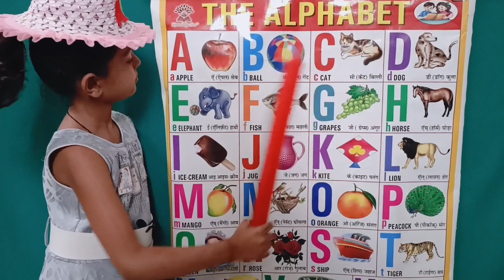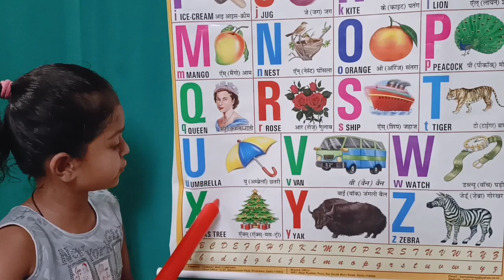abc songs । a for apple b for ball c for cat।🍎।abcd song।a b c d e f g। वर्णमाला।alphabets।अ से अनार